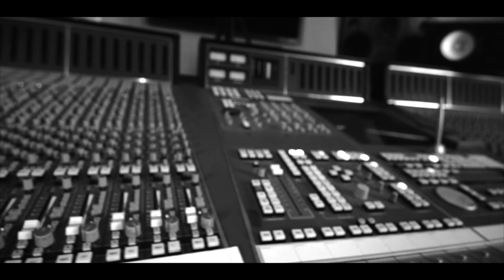The Terrence "Snake" Hawkins Episode(#77)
The Terrence "Snake" Hawkins Episode

Patchwerk Recording Studios presents The IdOMUSIC Podcast...

In this episode Sammy discusses with Snake his intro into the entertainment business via Mike Tyson, managing numerous artist careers, and keeping his faith at the center.